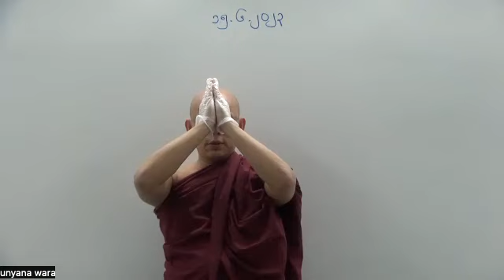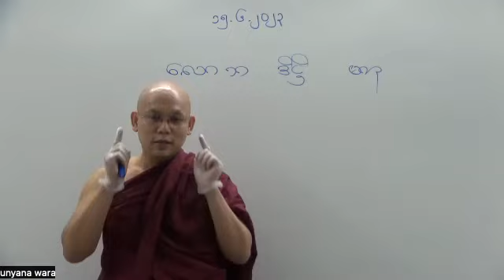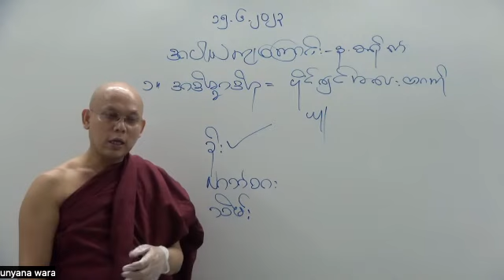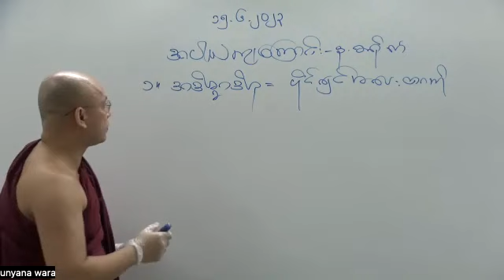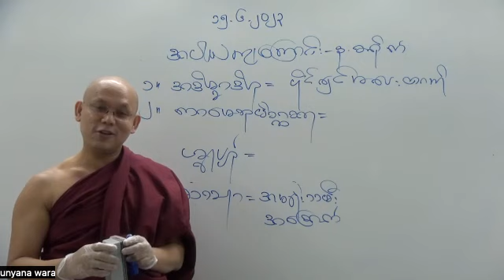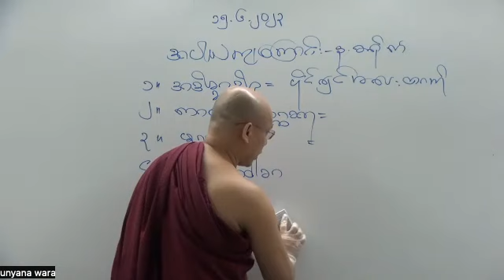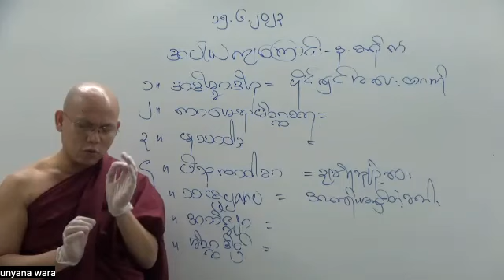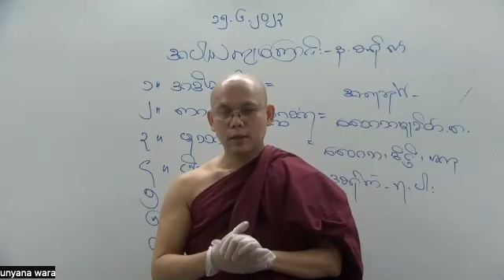Abidhamma Level 1 - Citta - Part 8 - 15-06-2023